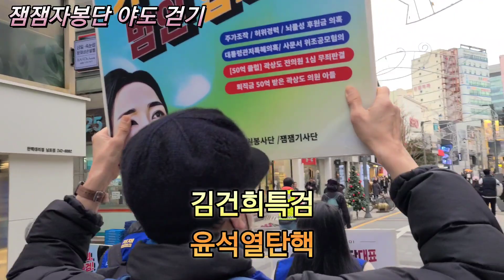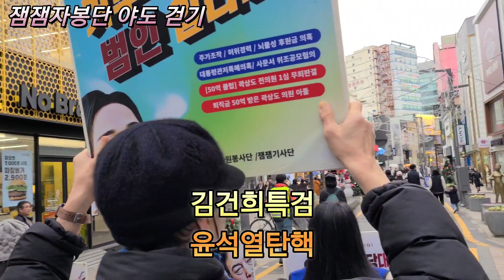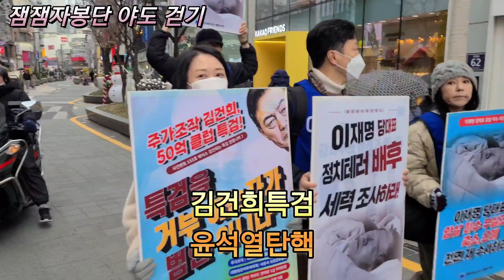💙💙💙 부산 야도 걷기 남포동